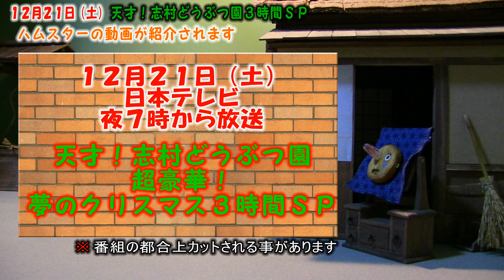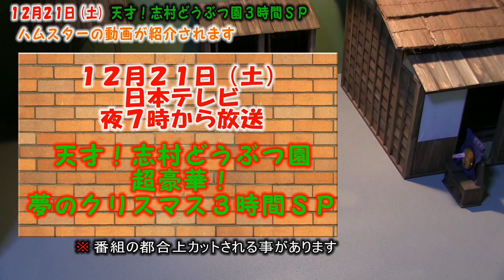【告知】12月21日ハムスターがテレビで紹介されます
今週土曜日12月21日に私の動画「ヤングコーンを丸ごと詰め込むハムスター」が「天才！志村どうぶつ園３時間ＳＰ」で紹介されます（番組の都合でカットの可能性もあります）。
お時間あればご覧下さい！

【動画に出演するハムスター】
モフ田モフ子

【放送日時】
12月21日（土）夜7時～

【放送局】
日本テレビ

【番組名】
天才！志村どうぶつ園３時間ＳＰ
※動画は番組とYahoo!JAPANがコラボした新コーナー動物オモシロ映像集め隊の中で紹介されると思います。